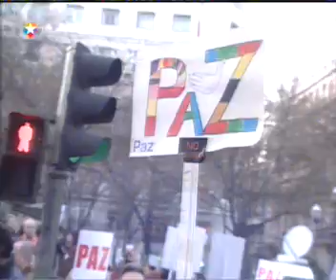FILOTERRORISMO XLV - ZAPATERO NO ESTAS SOLO -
El PP y la manifestación del sábado.
José Vilas Nogueira.

  Los portavoces del Gobierno del PSOE y de los partidos asociados han criticado la ausencia del Partido Popular en la manifestación antiterrorista celebrada en Madrid ayer, día 13. Las críticas han sido particularmente duras en el caso de las "gentes de la cultura", corifeos de la opinión frentepopulista.

No otra cosa cabía esperar. Estúpido es asombrarse de que los niños en Francia sepan hablar francés. Pero también ha habido analistas independientes que han considerado un grave error la no concurrencia del PP. Los principales argumentos aducidos son dos: 1) la lucha contra el terrorismo es una cuestión de Estado, y estas cuestiones deben ser afrontado unitariamente: "es precisa la unidad de los demócratas contra el terrorismo"; 2) la inasistencia sitúa al PP en una posición extremista, alienándole el apoyo de la opinión moderada y perjudicando sus expectativas electorales.

Cabe oponer: 1) que no todos los partidos que solemos llamar "demócratas" se comportan como tales (incluso relajando mucho la categoría); 2) que una "unidad" fruto de un diktat del Gobierno difícilmente puede ser considerada mejor que la divergencia asentada en principios democráticos. Los propios corifeos frentepopulistas nos lo recuerdan: insultan al PP por no sumarse a su iniciativa, pero también insultan a Bush por no desistir de la suya (léase cum grano salis, pues ni Zapatero tiene nada en común con Bush, ni el partido demócrata norteamericano con el frentepopulismo español).

Resta la cuestión del eventual perjuicio electoral. A corto plazo es posible que se dé, aunque no parece probable que sumarse a la operación demagógica de "salvar al soldado Zapatero" tuviese mejor resultado. Pero, aparte de que en cuestiones tan graves como las que amenazan a España, las consideraciones electorales no deben sobreponerse a los principios, para alcanzar un correcto juicio sobre el acierto de la decisión la manifestación ha de situarse en el contexto de la política antiterrorista del Gobierno. Al margen de la constante remisión al mirífico "diálogo", nada sabemos sobre esa política. Los pronunciamientos de Zapatero son una historia interminable de vaciedades, declaraciones y actuaciones contradictorias y lapsus linguae (el gran demagogo es un puro lapsus).

Caben tres interpretaciones, todas malas y alguna peor. La primera, que Zapatero es un pobre hombre egotista, que se ha propuesto pasar a la historia. Su elección como secretario general del PSOE, contra todo pronóstico y a partir de una trayectoria política irrelevante; su elección como presidente del Gobierno, contra todo pronóstico y gracias a los trágicos atentados de Atocha, lo convencieron de estar favorecido con la baraka. Cualquier empresa sería accesible al "presidente por accidente", y cuál más gloriosa y rentable electoralmente que la "pacificación" del País Vasco.

Pero la falta de una explicación convincente de los atentados de Atocha, la revelación de las irregularidades y chapuzas policiales, la mediocre actuación del juez y la menos que mediocre de la Fiscal en la instrucción de la causa, alimentan otra interpretación: algo habría pasado en la preparación del atentado que permitiría a los matarifes de la ETA chantajear al gran demagogo. La "pacificación" del País Vasco sería el precio del chantaje.

Queda la última interpretación, la peor y la que parece más acertada. La "pacificación" del País Vasco viene impuesta por el designio de liquidar el régimen constitucional y "ganar la guerra" setenta años después. Ciertamente el Partido Popular no es franquista, pero el designio frentepopulista exige que lo sea (tampoco el Frente Popular republicano nació frente al fascismo, que a la sazón carecía de relevancia; nació contra el orden republicano; el "fascismo" vino después, como consecuencia, y no causa, del Frente Popular). El "Pacto Antiterrorista" es sólo un papelito, dijo la vicedemagoga; los papelazos son el Pacto del Tinell y el Pacto de Estella.

Si las cosas son así, y así parecen, la asistencia del PP a la manifestación del día 13 las habría agravado, no aliviado.